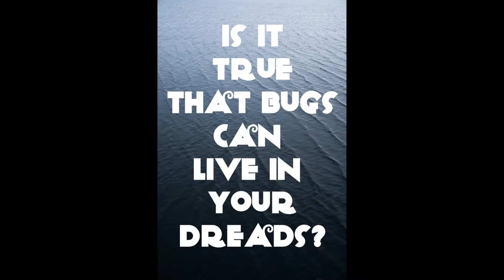Can bugs live in your dreads?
Mini informational video about bugs and dreads